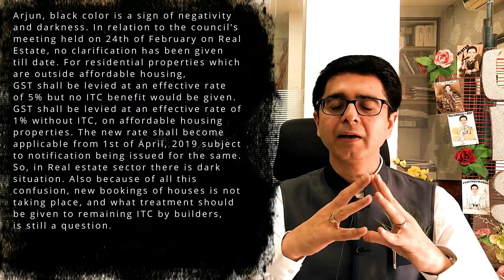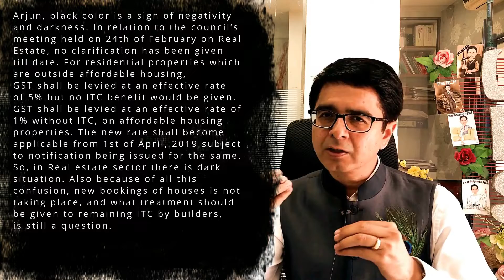होली के रंग G.S.T के संग - भाग २७७ - CA Umesh Sharma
Karneeti Part 277
“Holi with colors of GST! Enjoy It.”
  -  CA Umesh Sharma

Title 🎧 Song Credits:
Song: Rang Barse
Singer: Amitabh Bachchan
Lyrics: Harivansh Rai Bachchan
Song: Rang Barse
Singer: Amitabh Bachchan

Sholay gabbar cartoon credit to : ArtnMotions
animation characters credit : titli kids
Arjun (Fictional Character): Krishna, the festival of holi is celebrated with great enthusiasm allover India. On occasion of Holi, which colors has the government brought in GST?
Krishna (Fictional Character) : Arjun, every year, holi is played with lots of colors and zest. This holi, the Government has mixed various colors and spread happiness, as well as brought worries to the taxpayer.
Arjun (Fictional Character): Krishna, Pink color is considered as a mark of joy and happiness. What in GST is similar to color pink?
Krishna (Fictional Character):  Arjun, Pink color represents the clarification regarding to sales promotion. If Free samples and gifts are supplied without consideration under GST, ITC of such items cannot be claimed. Also, “Buy one get one”, “quantity discount”, “sales promotion” etc. related clarification regarding allowance of ITC has been issued. A useful circular for taxpayers.
Arjun (Fictional Character) : Krishna, what does GREEN color signify in GST?
Krishna (Fictional Character):  Arjun, Green color signifies a green signal to taxpayers, as in to solve the old disputes regarding MVAT, and to turn towards GST. For the same the Government has introduced “The Maharashtra Settlement of Arrears of Tax, Interest, Penalty or Late fees Ordinance Act 2019”. It means the Government is in full endeavor to complete pending Appeals, assessments or disputes. As we celebrate holi by burning all the old conflicts, disputes and contentions, in the same way this ordinance will help taxpayers to solve old disputes as soon as possible and promote GST.
Arjun (Fictional Character): Krishna, what does RED color denote in GST?
Krishna (Fictional Character): Arjun, from 1st April 2019 onwards, new return system is going to be introduced. Red color indicates that even today taxpayers are facing difficulties in the existing return system, and now taxpayers have to be more alert for the new return system. The new return system shall have simple and clear norms.
Arjun (Fictional Character):  Krishna, what is BLACK color in GST?
Krishna (Fictional Character): Arjun, black color is a sign of negativity and darkness. In relation to the council’s meeting held on 24th of February on Real Estate, no clarification has been given till date. For residential properties which are outside affordable housing, GST shall be levied at an effective rate of 5% but no ITC benefit would be given. GST shall be levied at an effective rate of 1% without ITC, on affordable housing properties. The new rate shall become applicable from 1st of April, 2019 subject to notification being issued for the same. So, in Real estate sector there is dark situation. Also because of all this confusion, new bookings of houses is not taking place, and what treatment should be given to remaining ITC by builders, is still a question.
 Arjun (Fictional Character): Krishna, which color of GST is irremovable?
Krishna (Fictional Character): Arjun, The mismatch concept in sales/purchase, E-way bill, the difficulties in revised returns, etc. the taxpayer has to suffer through all of these. Some colors does not fade away even after a few days of holi, similarly, these issues continue to concern taxpayers.
Arjun (Fictional Character): Krishna, how will be GST on occasion of holi for small taxpayers?
Krishna (Fictional Character): Arjun, the threshold limit for registration under GST that was earlier 20 lakh Rs., now from 1st April 2019 onwards has been increased to Rs. 40 lakhs for Goods Suppliers only. The limit for composition scheme has been proposed to increased upto Rs. 1.5 crores. For supplier of services, A new composition Scheme is proposed with the aggregate limit under composition scheme may be Rs. 50 lakhs, and 6% GST shall be payable under such scheme. So, small taxpayers can celebrate holi with double enthusiasm.
Arjun (Fictional Character): Krishna, what can the taxpayer learn from Multicolored GST?
Arjun (Fictional Character): Arjun, the issues in GST have now been reduced to large extend as compared to previous year. Hence, the joy of Holi with GST may increase this year. The new return system shall not bring more controversies for taxpayers, this has to be seen by the GSTN portal otherwise in like in Holi Dust of colors and Shouting (Bomba bom) in name of GST may increase.